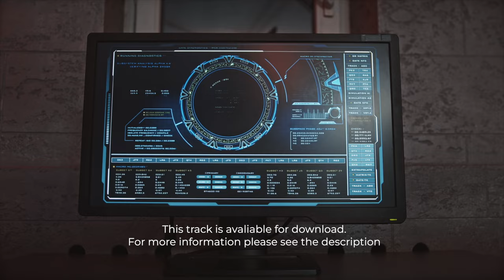Heartbeat Trailer NoCopyright Background Music for Video Editors / Heartbeat by Soundridemusic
Heartbeat Trailer NoCopyright Background Music / Heartbeat by Soundridemusic

tension cinematic background music
cinematic music no copyright
dark cinematic music no copyright
thriller cinematic nocopyright
thriller background music
soundridemusic